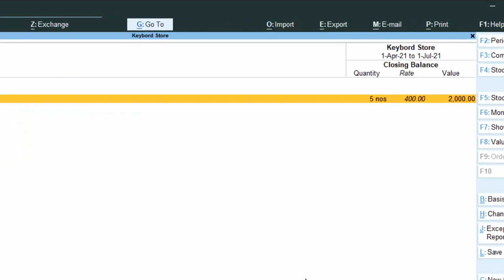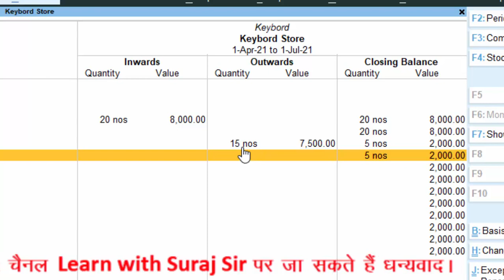Stock summary in Tally Prime@COMPUTEREXCELSOLUTION